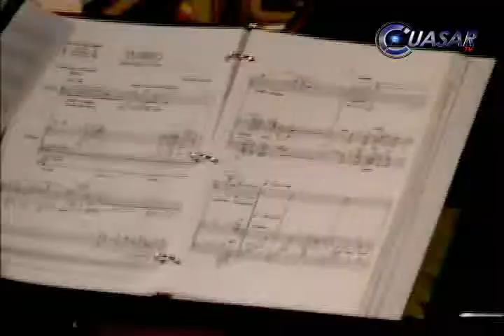Jóvenes Promesas Musicales en el FMM